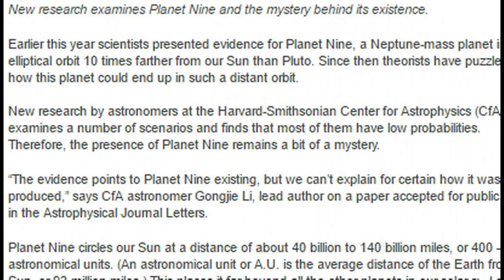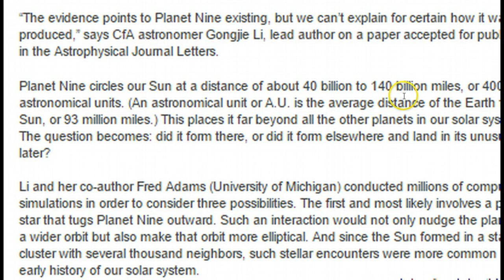Evidence Points to 'Planet X' Existing, Fireballs Spawned by Halley's Comet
Earlier this year scientists presented evidence for Planet Nine, a Neptune-mass planet in an elliptical orbit 10 times farther from our Sun than Pluto. Since then theorists have puzzled over how this planet could end up in such a distant orbit.

New research by astronomers at the Harvard-Smithsonian Center for Astrophysics (CfA) examines a number of scenarios and finds that most of them have low probabilities. Therefore, the presence of Planet Nine remains a bit of a mystery.

“The evidence points to Planet Nine existing, but we can’t explain for certain how it was produced,” says CfA astronomer Gongjie Li, lead author on a paper accepted for publication in the Astrophysical Journal Letters.

Planet Nine circles our Sun at a distance of about 40 billion to 140 billion miles, or 400 – 1500 astronomical units. (An astronomical unit or A.U. is the average distance of the Earth from the Sun, or 93 million miles.) This places it far beyond all the other planets in our solar system. The question becomes: did it form there, or did it form elsewhere and land in its unusual orbit later?